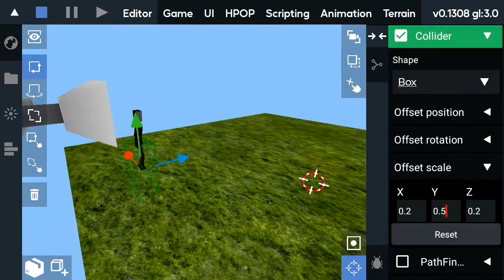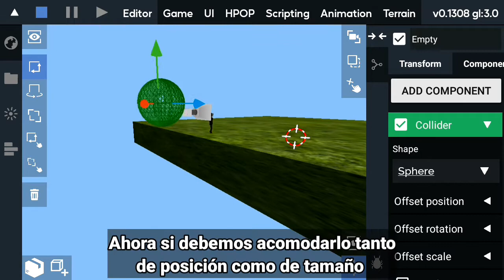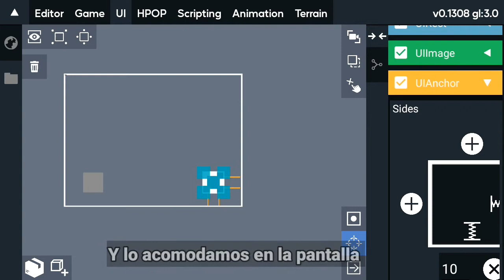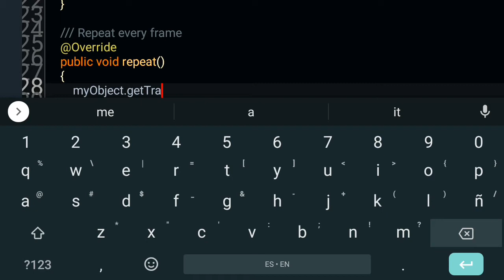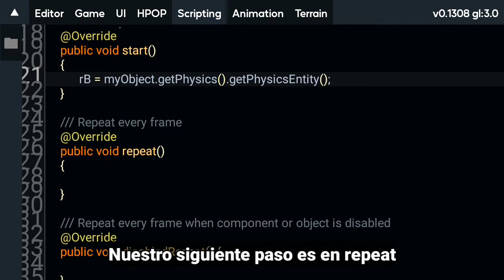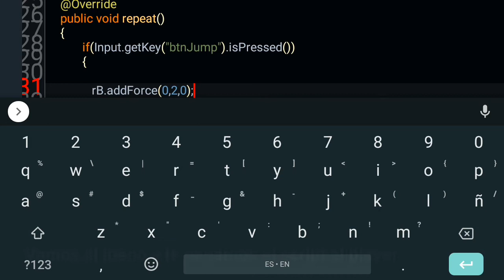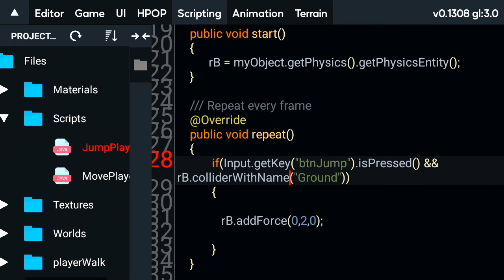Creando un juego de plataformas desde cero en it's magic parte 4, sistema de salto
Hola amigos, aquí estamos con un nuevo video, vamos a crear un juego desde cero en it's magic game engine, está es la parte 4 y les enseñare a crear un sistema de salto, espero les guste

aquí está el link de los objetos que vamos a usar en los próximos vídeos, por el momento es un modelo 3d de un personaje, con su textura

META DE SUSCRIPTORES:

▶10✅
▶▶50✅
▶▶▶100✅
▶▶▶▶Pronto 😜500
▶▶▶▶▶1.000